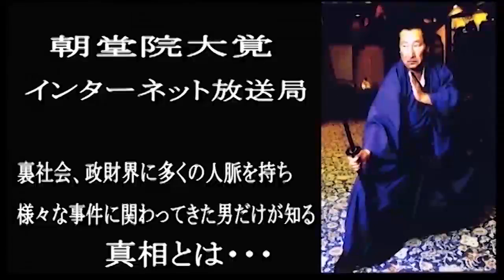【第3の森友学園】高木邦格理事長率いる国際医療福祉大学グループ チャンネル保管するため